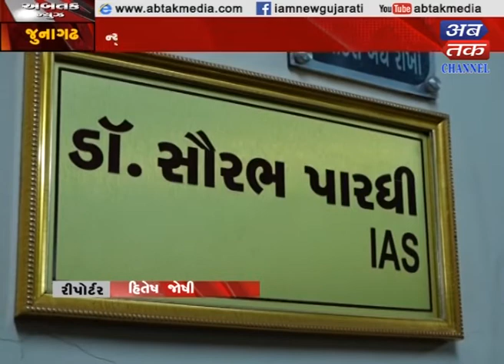Junagadh : Receipt of minimum wage questions to the Collector